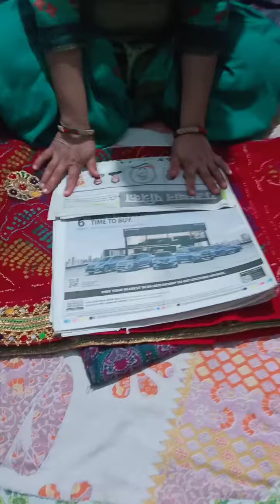shekhawati dress packing tutorial//